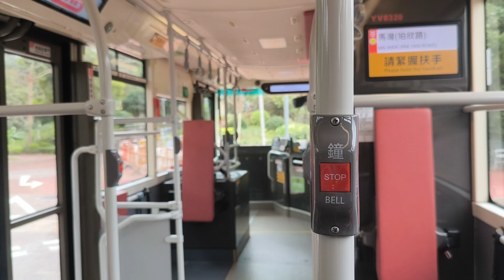(爆炸品進入馬灣）九巴230R 九龍站至馬灣珀欣路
新界旅遊路線230R，由九巴營辦，來往九龍站及馬灣（珀欣路），途經港鐵南昌站，只於星期六、日及公眾假期日間提供服務。

此路線為馬灣島首條常規專營巴士路線。

歷史
開辦背景
馬灣公園的發展及營運，由新鴻基地產全資擁有的馬灣公園有限公司負責，當中第二期包括修復和翻新荒廢多年的馬灣舊村。政府於2021年3月31日公布，已簽立批地文件，新鴻基須在批地日期起計三年內，完成和開始運作馬灣公園第二期。新鴻基認為馬灣公園連年虧損，乃受交通限制影響，故與政府部門商討爭取放寬有關限制，並引入專營巴士。[1]

配合馬灣公園第二期於2024年第一季建成並開始運作，運輸署於2023年1月建議開辦假日專營巴士路線，來往馬灣（珀欣路）及九龍站，中途繞經南昌站一段深旺道。[2]路線經公開招標，由九巴投得，路線編號定為230R。

路線改動沿革
2024年2月3日：230R線投入服務。[3][4]
2024年3月2日：增設與港鐵的$0.5成人八達通轉乘折扣優惠，指定車站為南昌站[5]，優惠期至2024年12月29日。
用車BED37 YV6320 拍攝日期3月9日